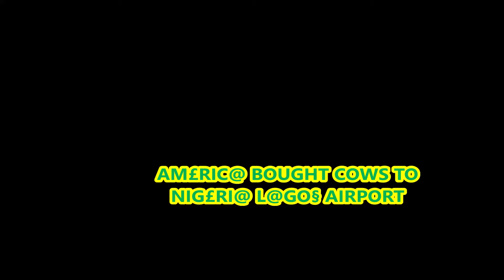USA BOUGHT COWS TO NIG£RI@ L@GO§ AIR PORT @MAMA GOLDEN CHANNEL#BOLG#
blog cooking africa nigeria